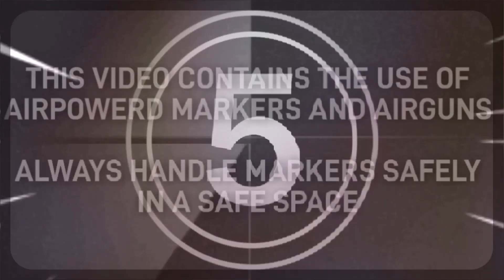Lets Play the Bleak In Us